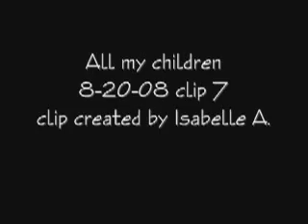AMC 8-20-08-7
Part 7